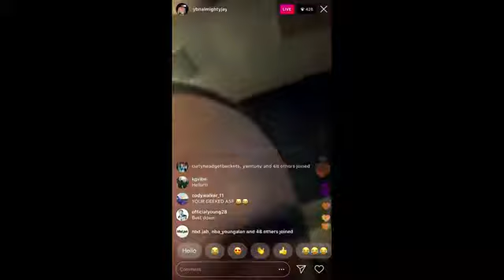YBN Almighty Jay Does An Awesome Blueface Impersonation!